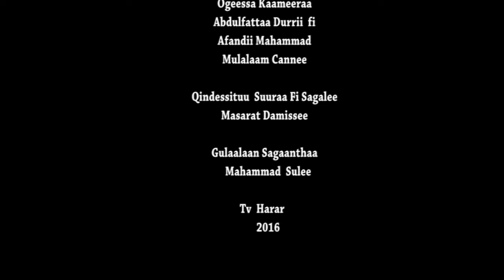HTV፦ Guyyaa Obbolummaa fi Waloomaa